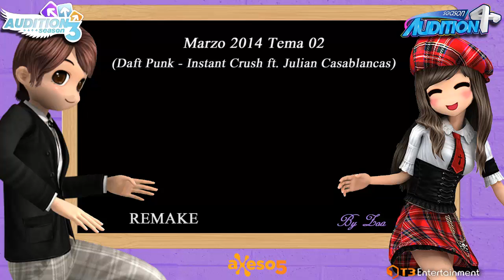REMAKE MARZO 2014 TEMA 02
Hize este Remake de Marzo Tema 02. Deja tu comentario si te gusto.